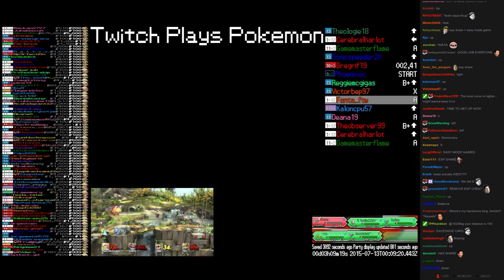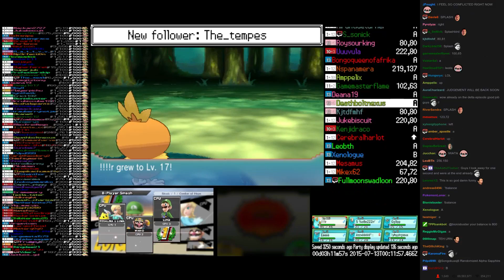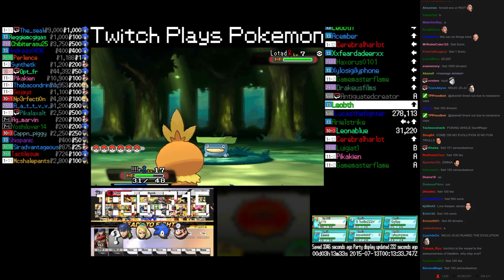TPP Randomized Alpha Sapphire - Defeating Fake Lorekeeper Zinnia with chat